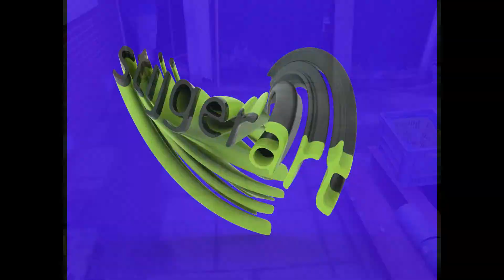sewer part 3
final part of the sewerage project on our house, we now have electricity, water and sewer done! ready to finish the tiny house.